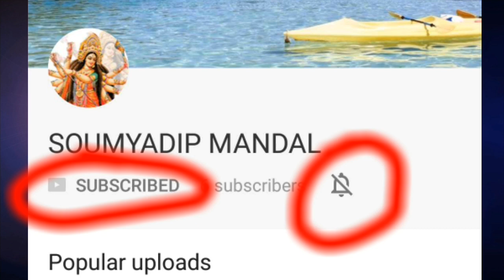পরীক্ষায় আবর্তনের কেমন প্রশ্ন আসবে || Immediate Inference in Bengali || PHILOSOPHY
দর্শন শিখতে চান তাহলে আপনাকে অবশ্যই এই ভিডিওগুলি দেখতে হবে।
কিভাবে বচন হয় আর ভালো নাম্বার পেতে চান কি ?
বচন করুন অতি সহজেই ১০০%